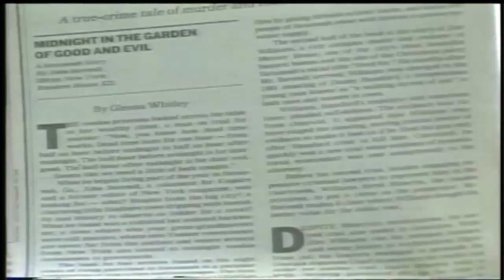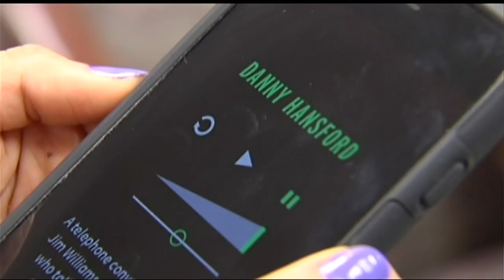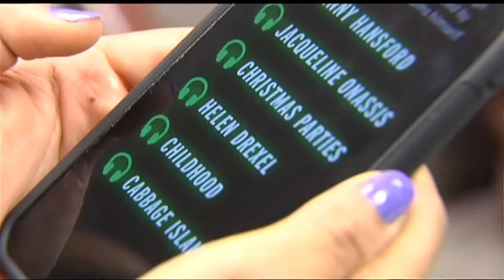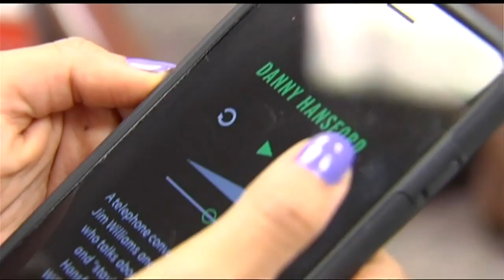berendt prime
Description